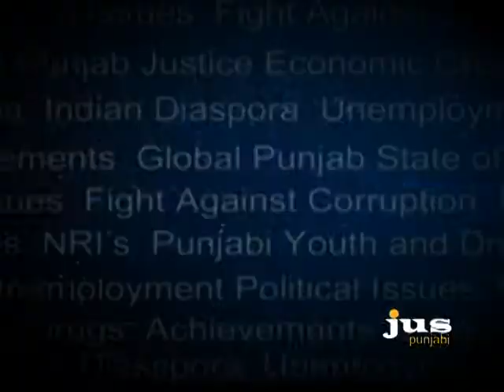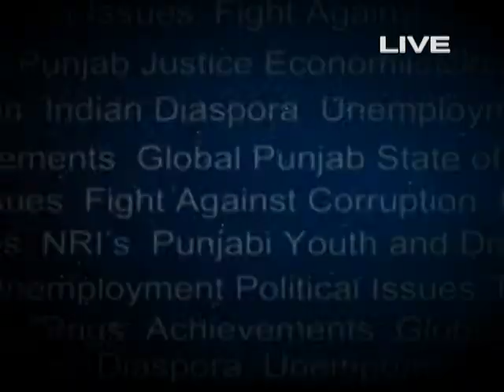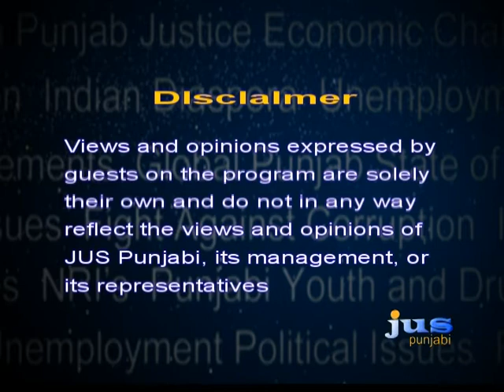mudda with H S BAINS